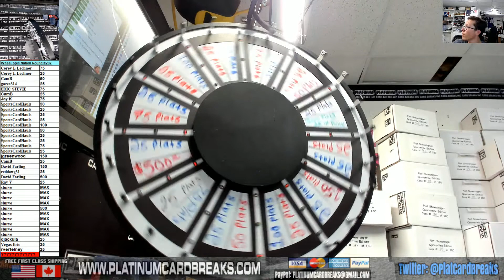Wheel Spin Nation Round #207